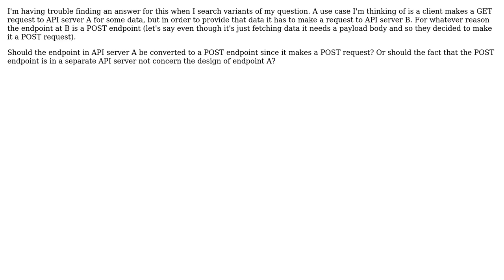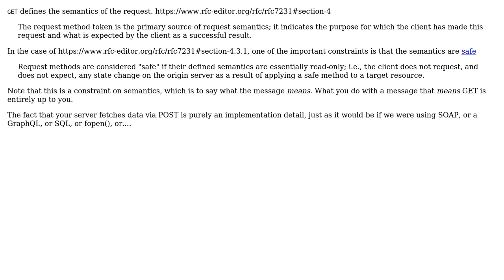Should a GET endpoint in API server A make a POST request to a separate API server B?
Software Engineering: Should a GET endpoint in API server A make a POST request to a separate API server B?

With thanks & praise to God, and with thanks to the many people who have made this project possible! You are responsible for your own actions.